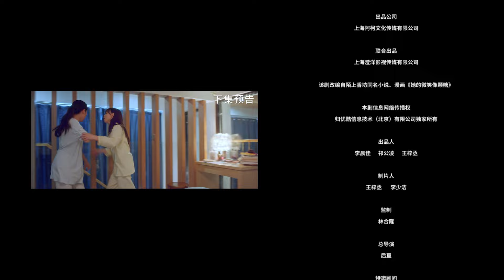【ENG SUB】EP 20丨Her Smile So Sweet丨Ta De Wei Xiao Xiang Ke Tang丨她的微笑像顆糖丨🔔Hit Loving Drama Box